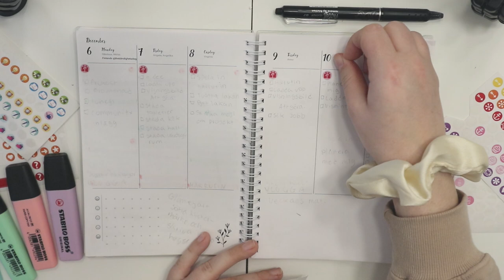PLANERA MED MIG V.49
I dagens video får ni vara med och planera med mig inför v.49!